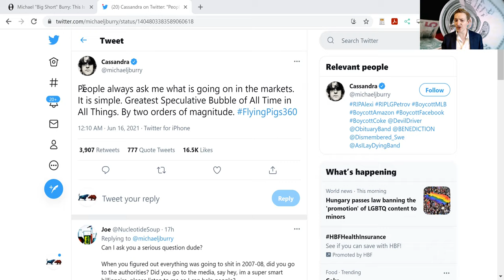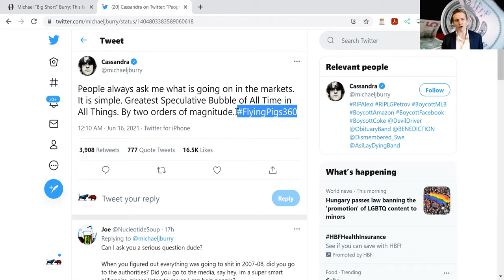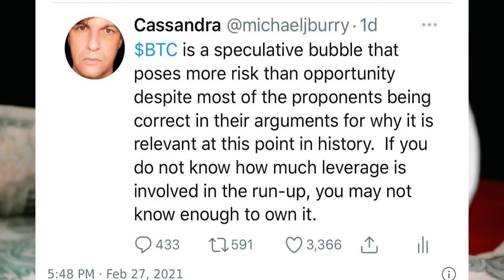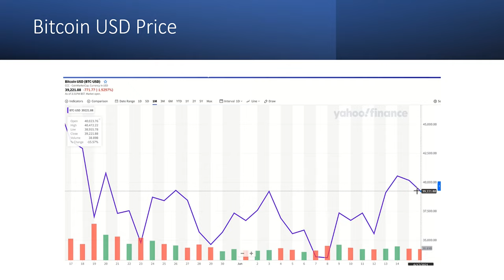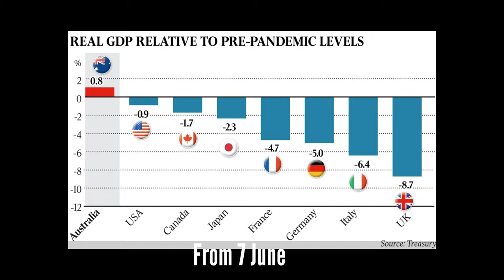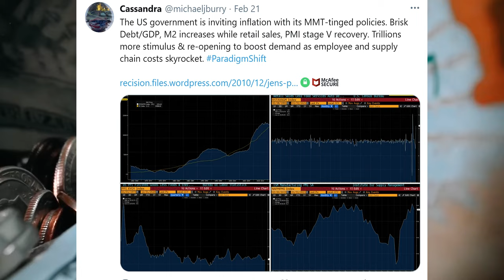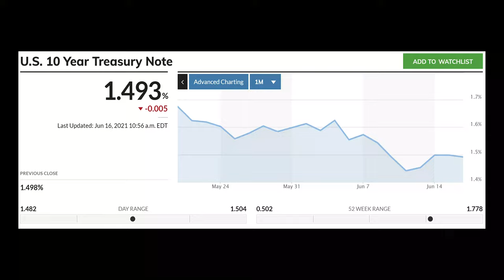Michael Burry: We are in the "Greatest Speculative Bubble of All Time in All Things". Explanation.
This video discusses Michael Burry's recent tweet in which he claimed that we are in the grestest speculative bubble of all time in all things. I discuss what could be driving this and what specific asset classes might have caught his attention.

The asset classes most likely to be behind the tweet are stocks, cryptocurrencies, property/ real estate and potentially some other asset classes (i.e., many different assets).

The basis for his tweet is likely the fear of inflation, which could force interest rates higher, which (in turn) could crash prices.

Time stamps:
* 0:00 Introduction
* 0:46 Michael Burry's tweet
* 1:53 What could Michael Burry be referring to?
** 3:36 Cryptocurrencies / Bitcoin
** 4:07 Property and Real Estate
** 4:24 Stock prices
** 5:46 Specific shares (i.e., AMC , GME)
** 6:02 Other assets
* 6:53 Why might there be a bubble? Impact of interest rates and inflation?
* 8:25 Concluding thoughts